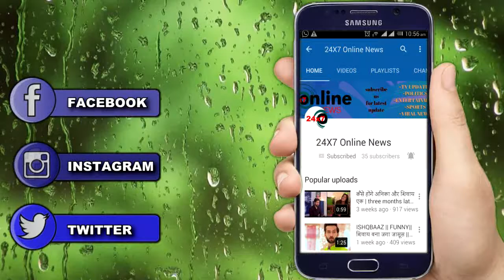MUST WATCH: बॉबी देओल का ये सच जान वाकई हैरान रह जाएंगे आप